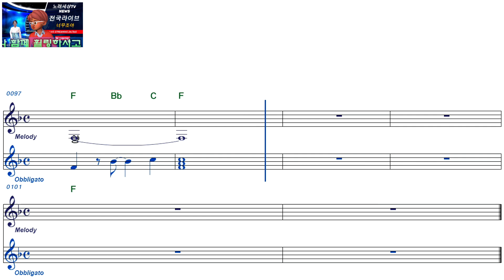백영규ㅡ순이 생각ㅡ남자키ㅡELF 919ㅡ13658